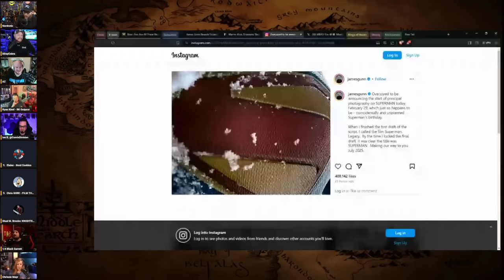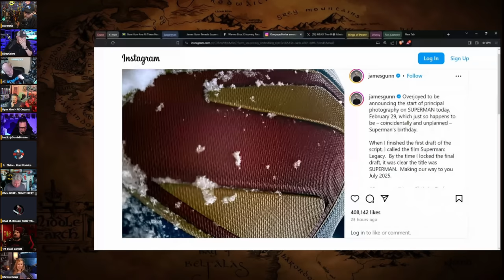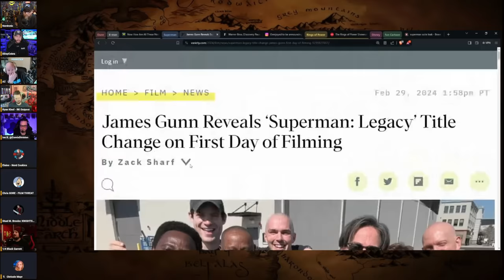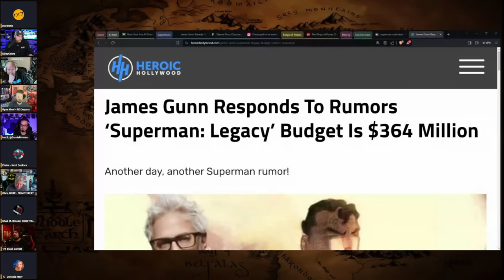Fake Superman Leak GOES VIRAL! Shad v Underwear On The Outside: Dawn of Rage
Featuring Chris Gore @FilmThreat

Nerdrotic Daily is edited & co-managed by @PierryChan

Become a Nerdrotic Daily Member!

FNT T-Shirt!